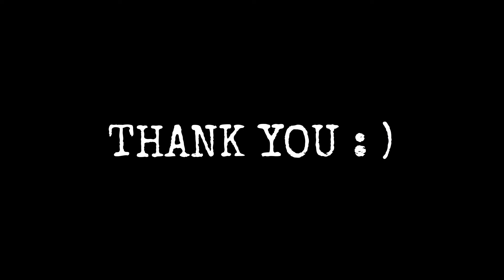Forza Horizon 5 | Audi RS4 Avant | Cinematics shots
Enjoy the cinematics shots of the Audi RS4 Avant in Forza Horizon 5.

My PC Specs :
PSU = 700W Gold
AIO = Aorus Liquid 240MM